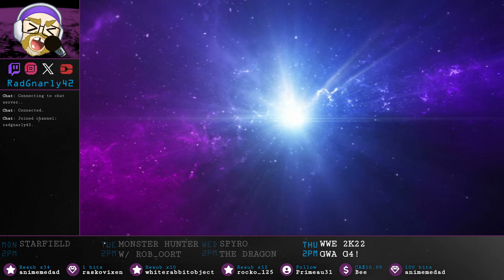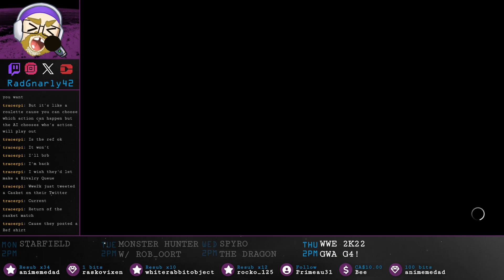GWA G4: TREBUCHET 39+40 (Week 22)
The Orbital Outcast, Rad Gnarly, is back with another Low Key Broadcast. The GWA is gearing up for its penultimate Pay-Per-View and Multiversal Champion Lex Luthor is doing everything in their power to prevent the former champion Superman from reclaiming the gold.